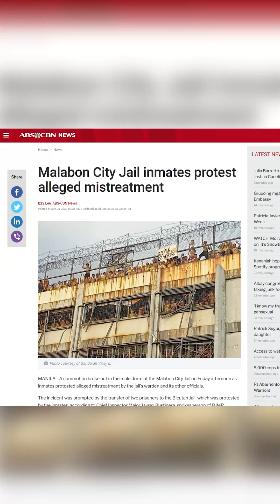Patrol ng Pilipino: Behind the scenes sa 'roving' ng ABS-CBN News team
Para sa mga journalist, kailangang maging handa at maagap na suungin ang pagputok ng balita. Ulat ni Izzy Lee, Patrol ng Pilipino